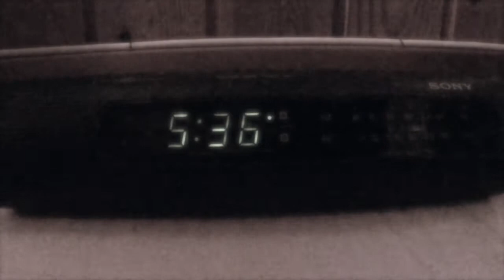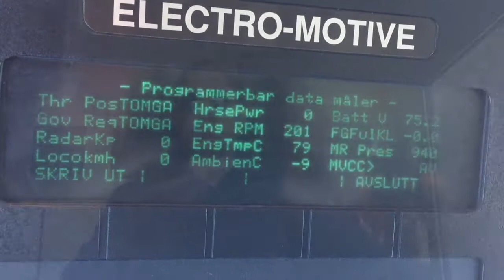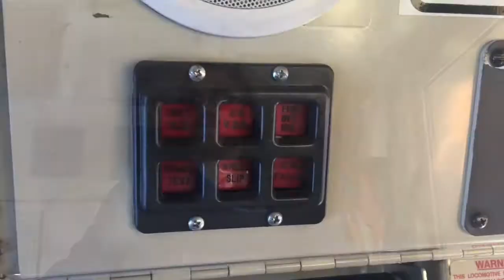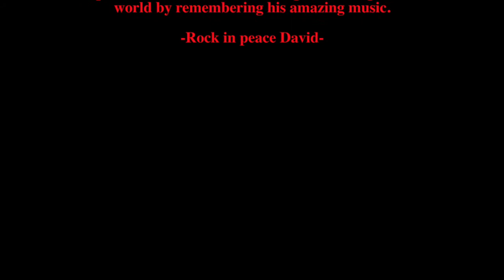Cargolinks version of "Space odity"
My version of David Bowies "Space odity" is a song about a normal working day in the freight company Cargolink that ended in 2015.